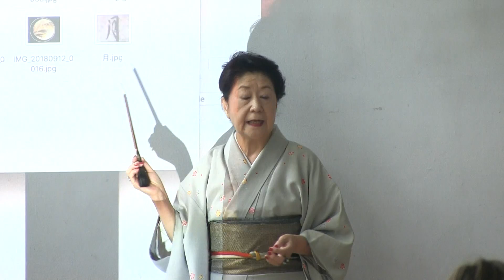Открываем Японию для России